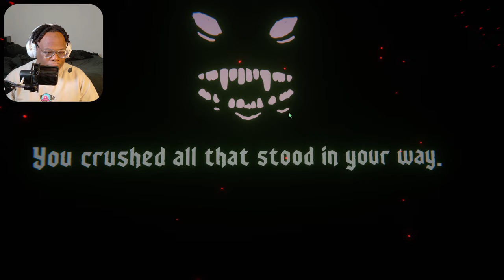This Card Saved Us In This New Horror Card Game! | Shrooms & Gloom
Shroom and Gloom is a first-person, roguelike deckbuilder that brings you mobs of monstrous mushroom and mountains of mega-combos!

Grab your cards to  hack, slash and roast your way through hand drawn dungeons of fungal foes! Build devastating decks, and grow cards into massive abominations as you fight your way into the heart of The Gloom!
Game Dev's Channel:
Game:
Time Stamps:
0:00 - Intro
0:39 - Gameplay